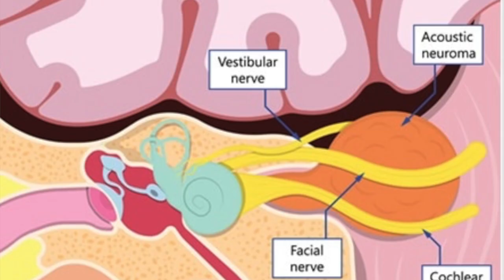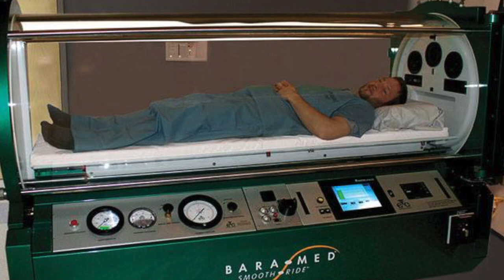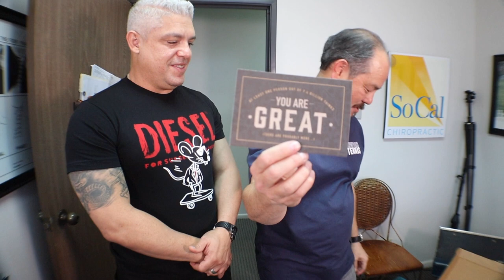Lose 25lbs FAST w/ Chiropractor - Part 2/3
Allen is from Brazil and is a professional Martial Artist. He is a super cool guy and I really liked working with him. Allen has been training his whole life professionally and works on balance every day but after a single neck adjustment was able to achieve better balance then he has had for years. I get excited to see those kinda changes. As for the reason he came to me? Allen presented with Severe Hearing Loss and Significant Tinnitus. He was Diagnosed with a Acoustic Neuroma. Which is a tumor growing in his brain adjacent to his ear. I am showing you this series to show Allen’s journey from No Hearing, Treating his Acoustic Neuroma, to bringing his hearing back. This is quite the journey over many years and I hope you enjoy it. I would be eternally grateful.  @SoCalChiropractic
Chapter Links
00:00 Intro
00:39 Martial Arts Mastered
00:57 Treatments Completed to Date
01:21 Testing
02:18 X-rays
02:37 3 Months Later Results
03:42 Moment & Flexibility Improved
04:08 What Adjustments Work Best
04:52 Occiput Adjustment
06:13 Before/After Side by Side Walk
06:39 Before/After Weight Loss
07:03 7 Months Later Results
08:46 Hearing Changes
09:02 Christmas Gift "Thank You"
10:42 Post Testing